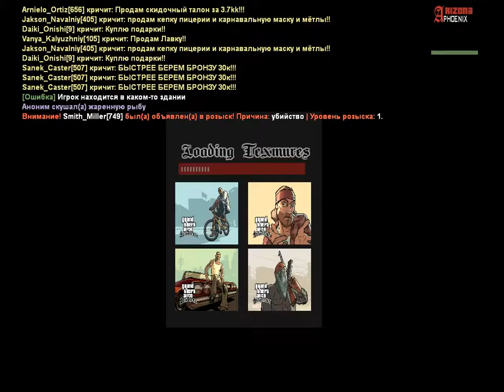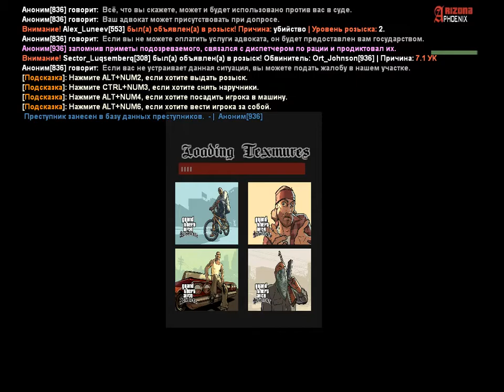Третий курс | Ловим ООП | 02.12.2018